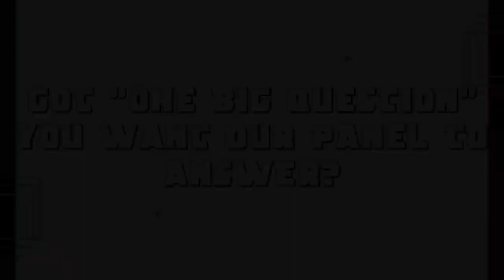Tamara Taylor - The Journey and Achievements | The Growth Show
We are delighted to have Tamara Taylor (World cup winner) Rugby Coach developer for England Rugby -  today to discuss and explore Tamara Taylor accomplishments as a rugby coach and a former England team player.

Our host Ollie Phillips explores Tamara Taylor successful achievements on becoming a rugby coach and being a former England team player.

We appreciate all the support for this channel and love your comments and feedback!

00:12 -    Introduction
00:57  -   Tamara Taylor journey and background as a England world cup winner
02:39  -   Tamara Taylor success and achievements
04:12 -     Defining success as a rugby coach
06:20 -     Motivation and expectations as a coach and a player
08:28 -     Benefits on separating the good from the bad as a coach
10:48  -    Developments in a successful rugby career
12:40 -     Goal setting as a coach
17:41  -    Dealing with challenges as a coach
19:55  -    Challenges in changes
24:06  -    The differences in being a successful player and coach
26:45  -    Motivation as a coach
32:47  -    Balancing decision making as a coach
32:47  -    Decision making as a coach
35:14  -    What makes a great team as a coach and player
40:30  -    Success in wining a world cup in 2014
47:42  -    The importance of creating a team mindset and a team-ship
50:54  -    Leadership in a team environment
55:45  -    How leaders support and communicate with a team
58:15  -    Defining bad leadership
1:05:57 -  Experiences and achieving as a coach
1:12:56 -  Conclusion

Please share your thoughts on this video.